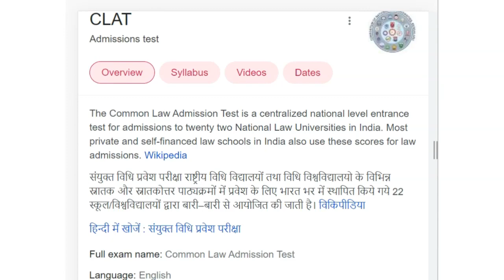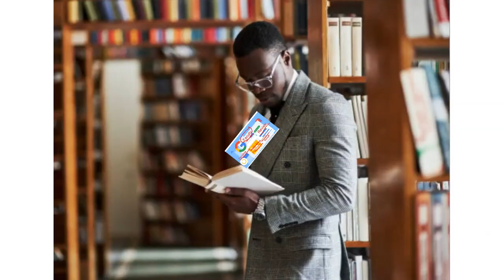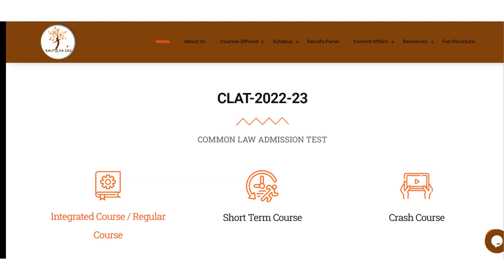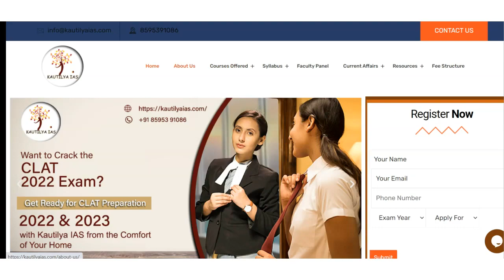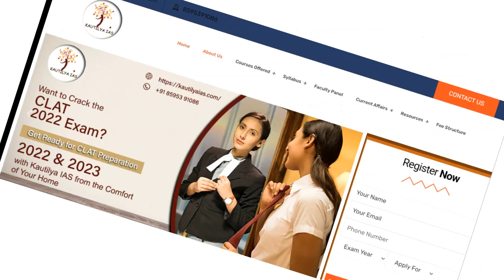Best CLAT Coaching in NL Complex | Top CLAT Coaching in NL Complex